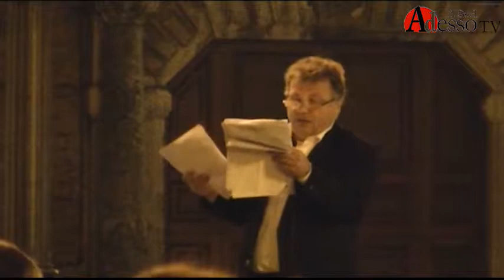Comizio pubblico del Sindaco Antonio Tutolo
Lucera, 27 ottobre 2019
riprese e montaggio:Davide Pellegrino